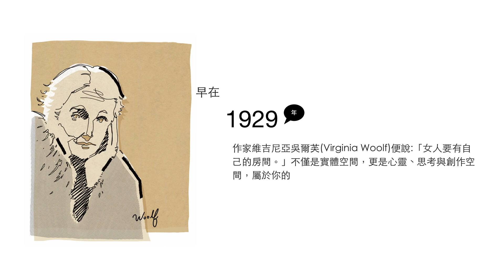【hence,】Number _Create Your Own Mini-Retreat | hengstyle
提 升 身 心 質 感 的 品 味 練 習
Slow Down and Enjoy a Relaxing Day

「家 」 的 全 新 定 義
想在城市中構築自己的小宇宙，不需要大張旗鼓地裝修，
也不必老是跑到咖啡館幻想這是自己的家。
試著從家中一個角落開始，構思經營和佈置，實現自己理想生活的樣態。

心理學家佛洛伊德說，人生有兩大快樂，
一是沒有得到你心愛的東西，於是可以尋求和創造，
另一是得到了你心愛的東西，於是可以去品味和體驗。
而在此前的第一步，是拿回生活的主導權，
好好審視自己的需求，在日復一日的徒勞之間，
一點一滴地，優化日常生活，
構築一方心靈安適的歸屬。